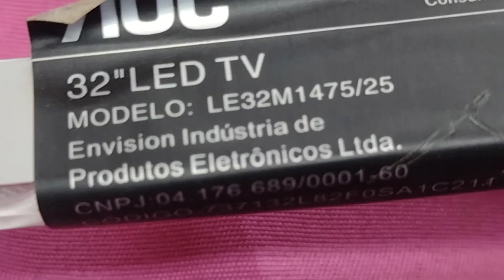tela escura MOD: LE32M1475/25 logotipo a pagando como fazer análise saber o problema passo a passo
Tv com tela escura, logotipo escuro como consertar, arrumar